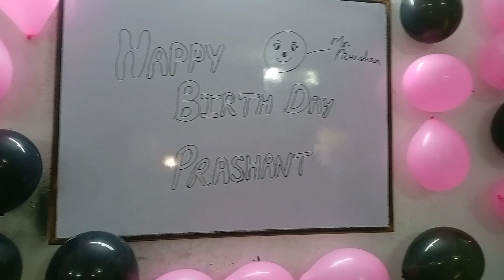Sir Ki Birthday Party 🥳🎉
my style
vlog
vlogs
happy Birthday
coaching vlog

From - Barabanki Uttar Pradesh (india)